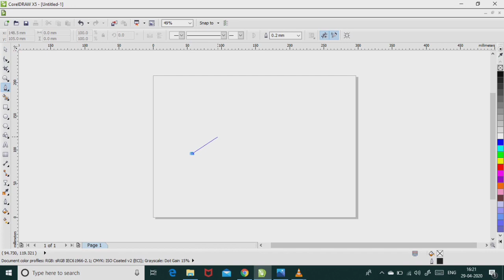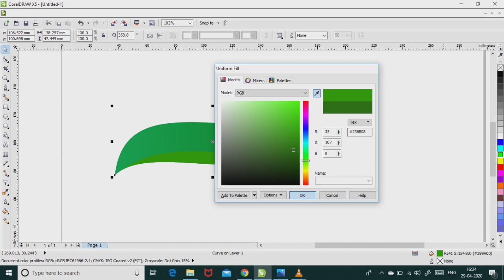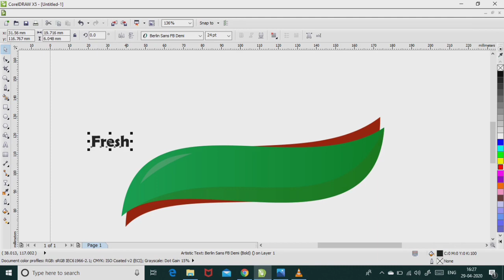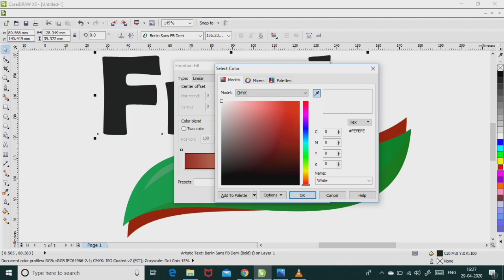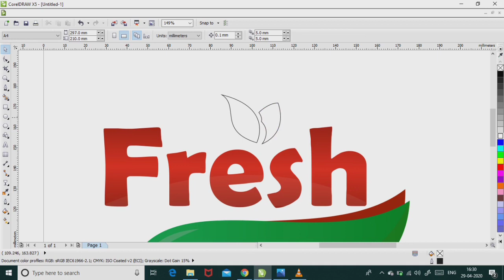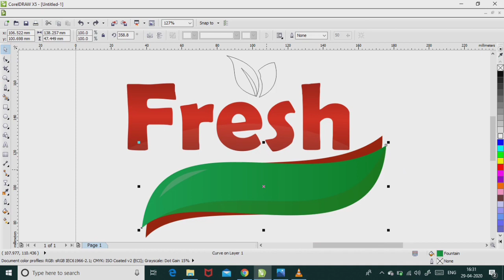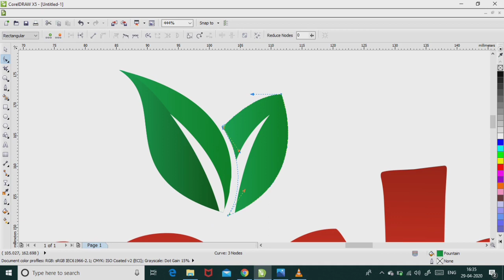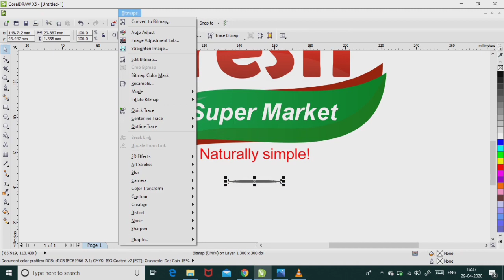Best Logo Design Ideas | CorelDraw Tutorials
In this tutorial I will show you how to create a logo in Corel Draw.

You can create your own Letterhead in Corel Draw.

Photoshop Tutorial | How to create passport size photo in photoshop | Easy way to make Passport S |